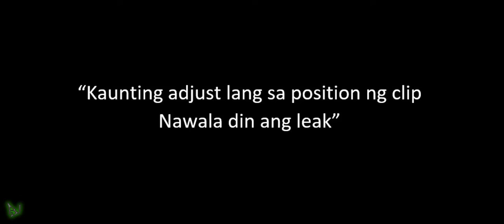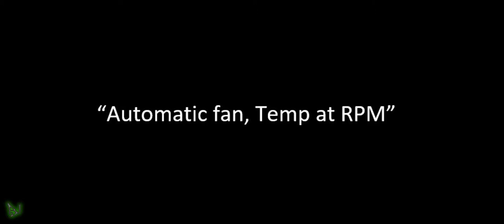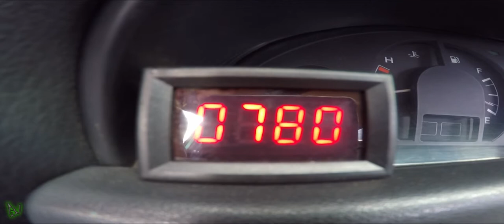Berdie's Radiator hose lower, Automatic Fan, Temperature and RPM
Toyota Corolla 2E Radiator Hose (Lower), Automatic Fan, Temperature and RPM.

hangang sa susunod na video. Maraming Salamat.